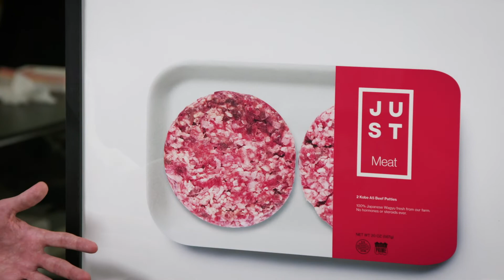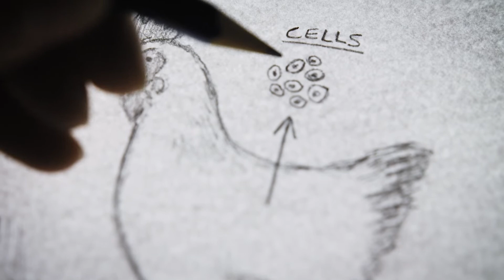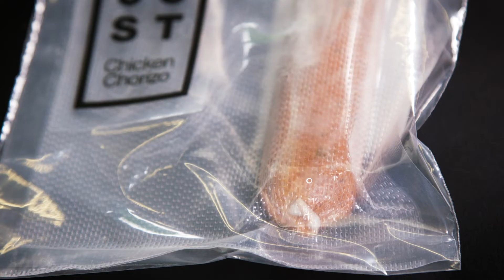The Future of Lab-Grown Meat | ConTECHtual | NowThis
The creation of lab-grown meat is getting more refined. We visited a lab to see just how close the process is to your plate.

ConTECHtual dives into the origins and evolutions of current technology, and examines potential for the future of the industry. Join us as we learn, explore, and nerd out about everything tech.